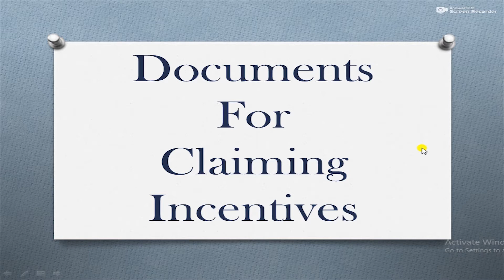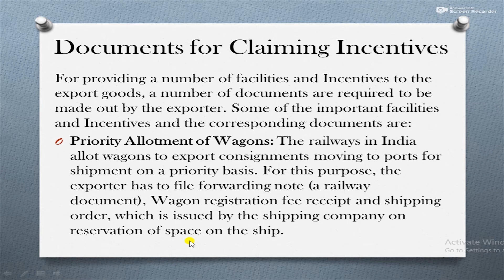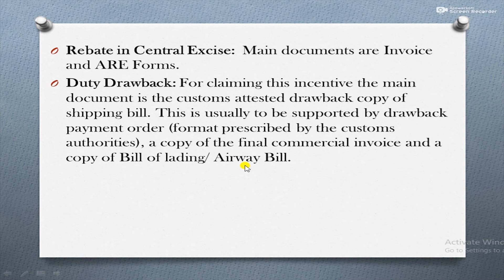Kinds and Functions of Export Documents (Part-3)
M.Com IGNOU(First Year) - Export Import Documentation & Policies (IBO-04) - Unit 3

Hello Friends,
In this video you will learn about the Kinds and Functions of Documents. There are three types of Export Documents i.e. Commercial Documents, Legal Regulatory Documents and Documents for Claiming Incentives but in this video you will learn only about the Documents for Claiming Incentives. For rest two Documents you may refer the below link: